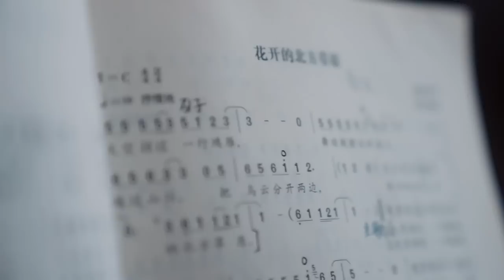【周深】"929"生日预热，《奔跑吧》周深小表情超多，超期待正片啊！周深公益行动《爱要多大声》他们才能听到？